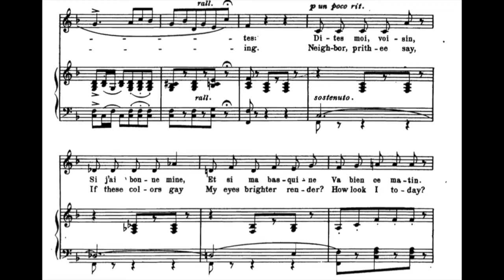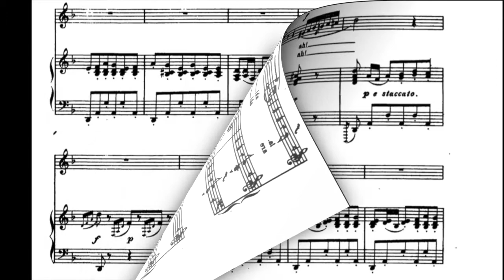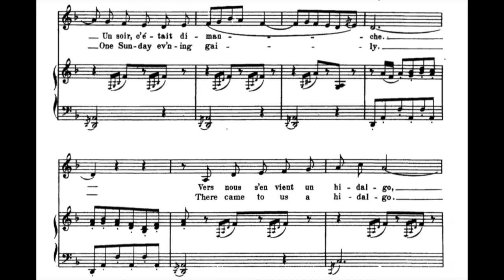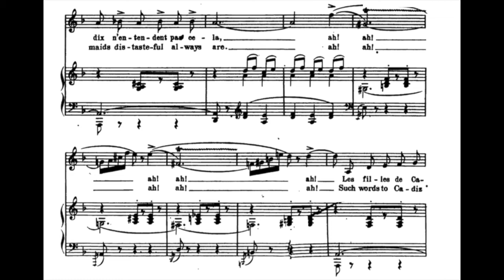"Les filles de Cadix" L .Delibes D minor(Low voice) Piano accompaniment(karaoke-score)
"Les filles de Cadix" L .Delibes D minor(Low voice) Piano accompaniment(karaoke-score) The full version is available as a member-only video.

Klavierbegleitung.
피아노 반주.
acompañamiento de piano.
Đệm piano.
伴奏
Фортепианный аккомпанемент.
Pianon säestyksellä.
piyano eşliğinde.
Zongorakíséret.